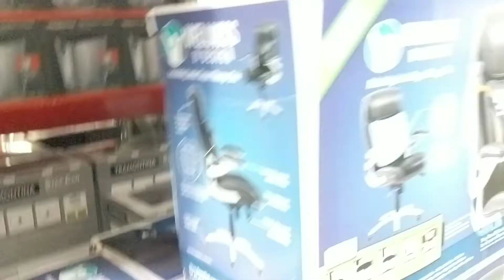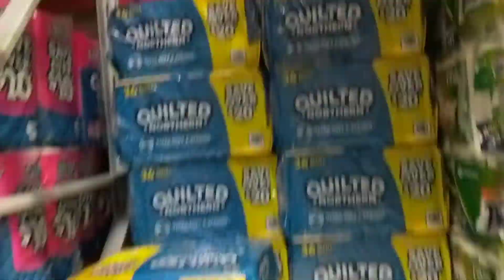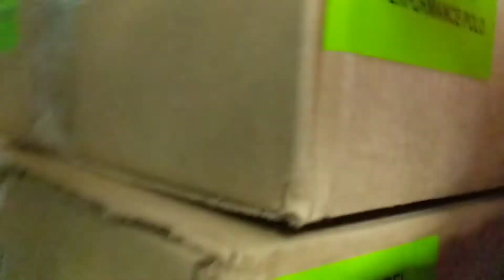Secret Hidden Fort!